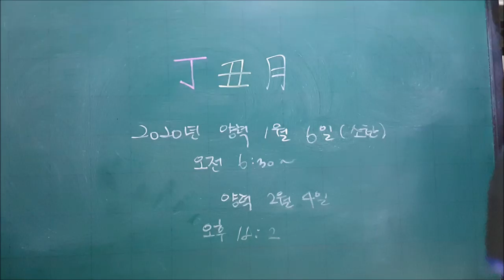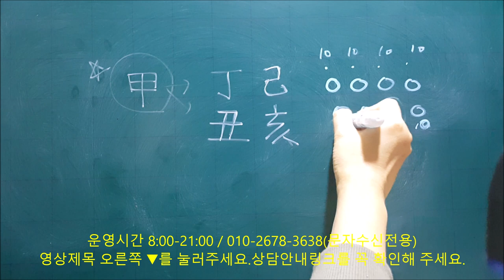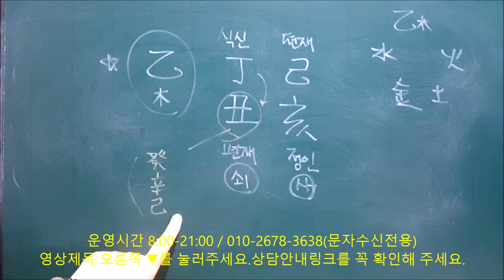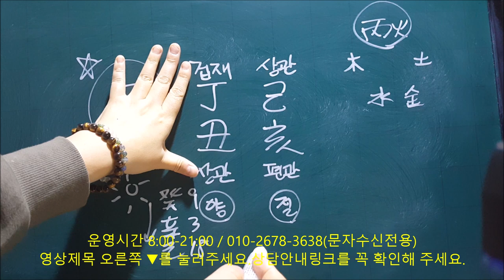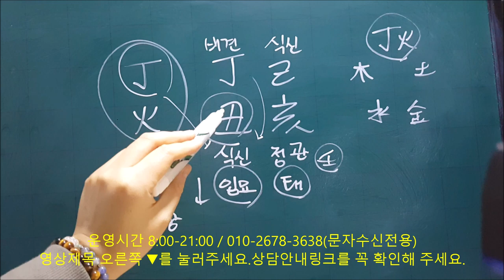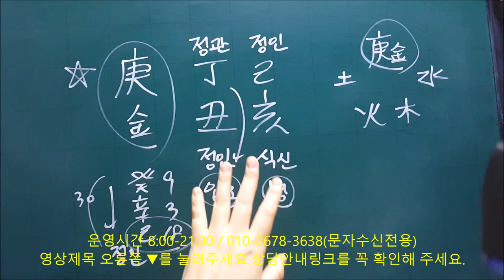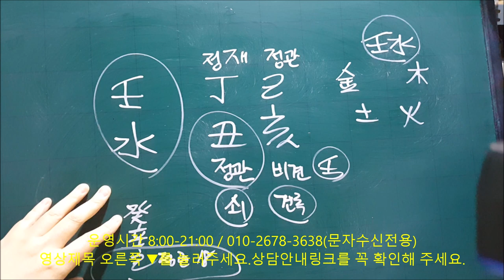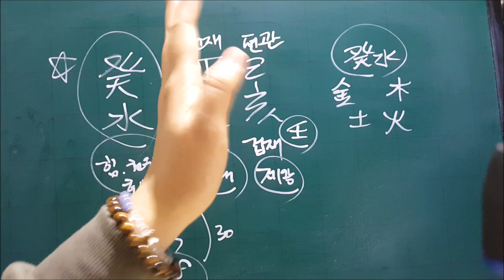│사주│2020년 1월 정축월(丁丑月) 일간별 운세(1월6일~2월4일)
※1월 정축월(丁丑月) 일간(日干)별 운세입니다.
2020년 양력 1월6일(소한) 오전 6시30분부터
2020년 양력 2월4일 저녁 18시2분까지입니다.
2020년 양력 2월4일(입춘) 저녁 18시3분부터는 무인월(戊寅月)로 바뀌며 경자년(庚子年) 띠로 바뀝니다.

[운세영상을 이해하기 위한 기본]